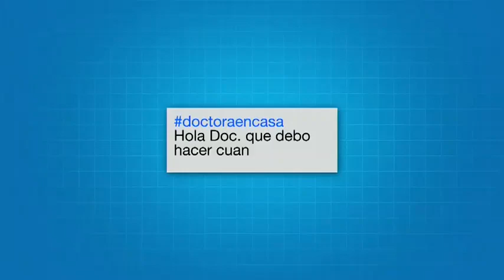El dolor bueno y el dolor malo del ejercicio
¿Cuándo es normal y cuándo es señal de que algo no está bien? Se lo cuenta la doctora Fernanda Hernández, de la mano del médico deportólogo Felipe Daza.